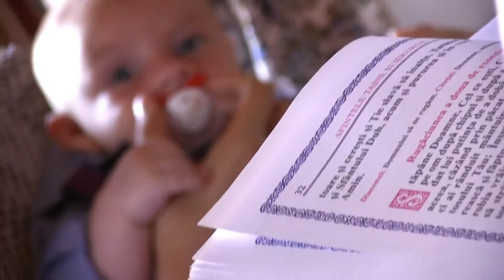Botez Octavian - 6 Septembrie 2015 - Congress Hall